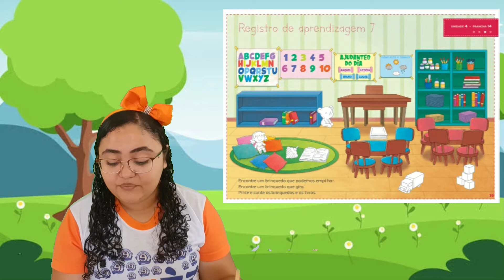Infantil II - Tia Wanne